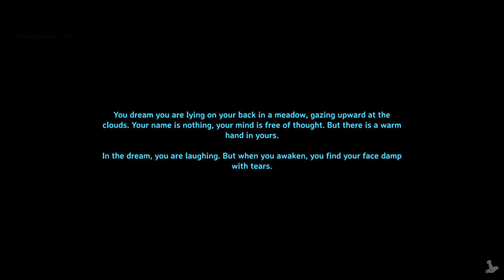30 Minute Valheim - Ch 5, Ep 3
I establish my first plains farm / outpost, expand my base factory and defenses a bit, and build a windmill.